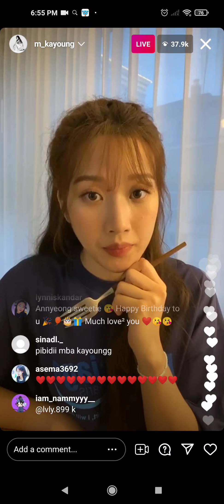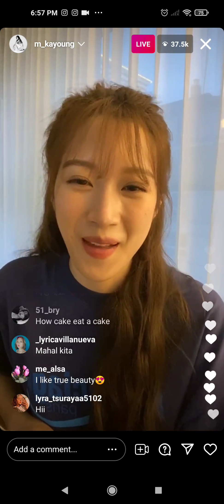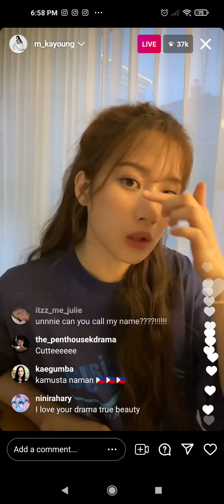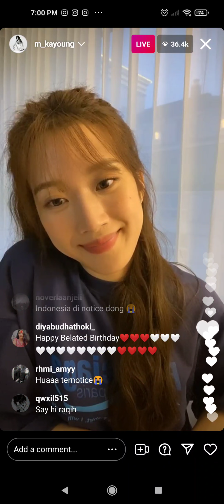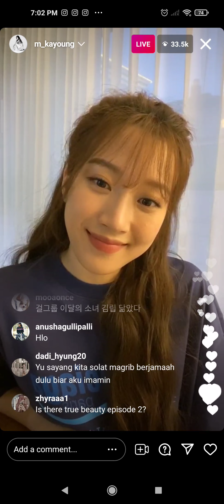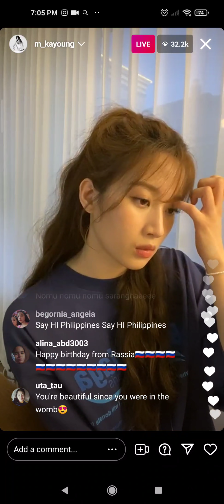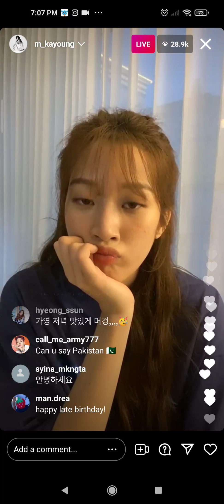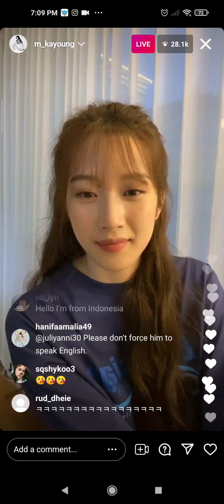MUN KA YOUNG INSTAGRAM LIVESTREAM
L8ve Mun Ka Young